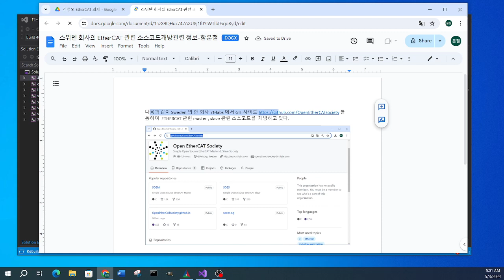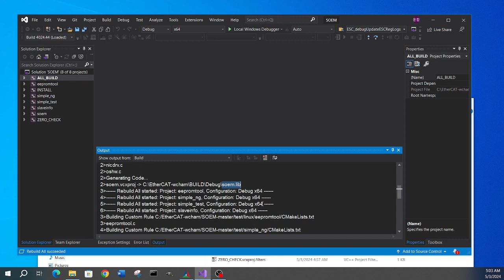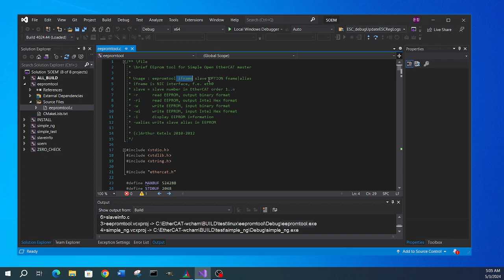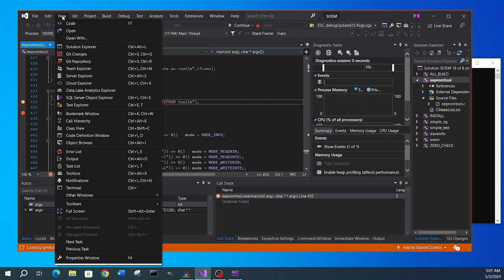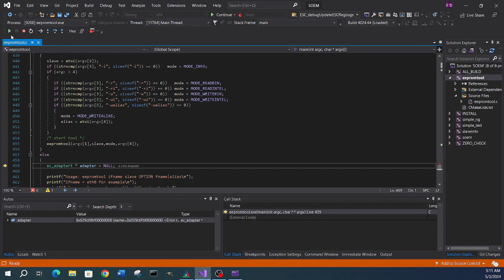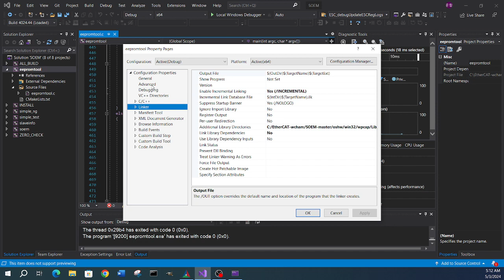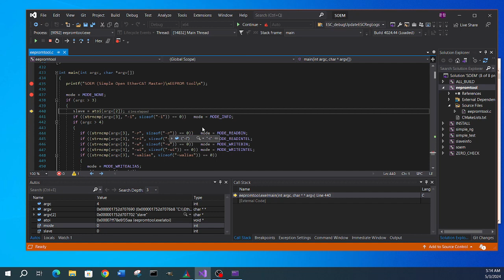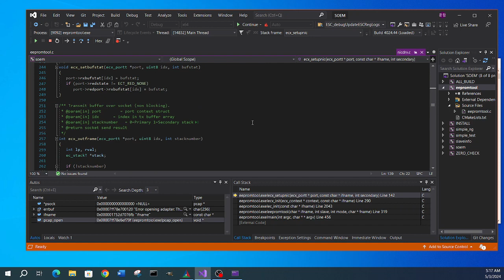2024 05 03 EtherCAT Source Code Analysis RT LAB no speech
Simple Try of  establishing build environment for EtherCAT Slave Code Stack based on Git site built by Rt-Lab.  Prof. Woonchul Ham